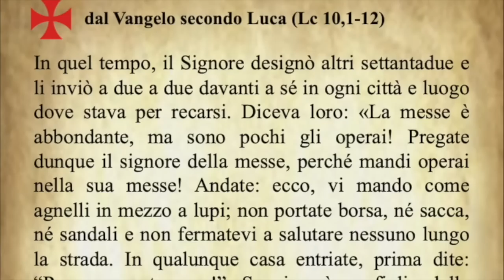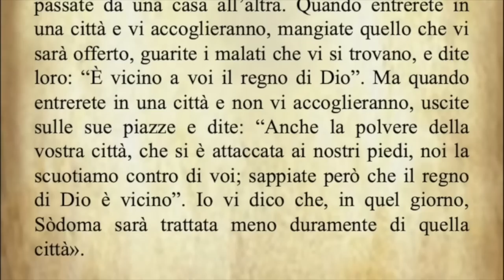Il Vangelo di oggi Giovedì 1 Ottobre dal Vangelo secondo Luca commentato dal Papa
Il Vangelo del giorno Giovedì 1 Ottobre dal Vangelo secondo Luca commentato da Papa Francesco.